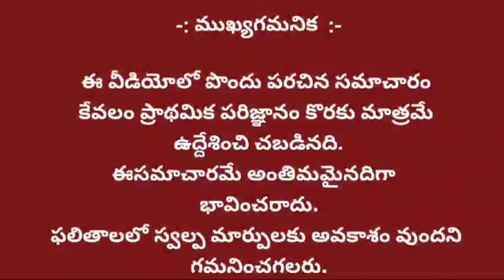5.10.24 raasi phalaalu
5.10.24 raasi phalaalu